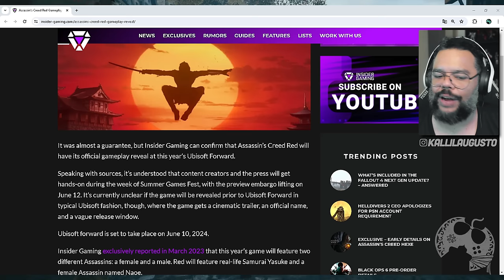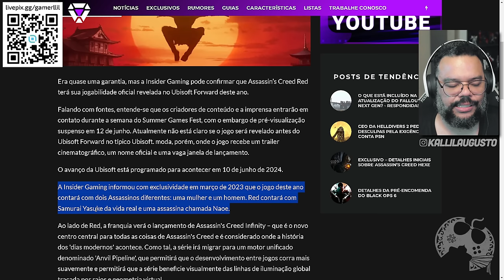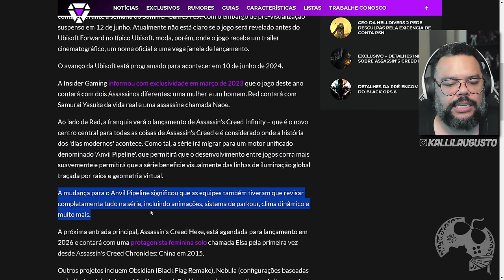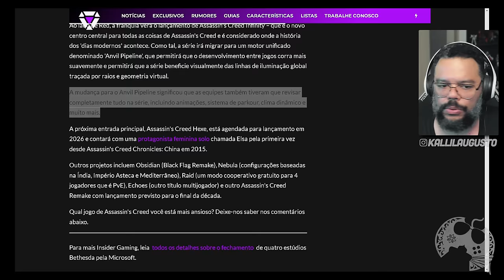GAMEPLAY DE ASSASSIN'S CREED CODENAME RED TEM DATA CONFIRMADA PELA INSIDER GAMING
Eu não tenho mais dúvidas quanto ao ANO de lançamento de Assassin's Creed Codename Red. Sim, eu acredito que o jogo vai sair ainda este ano, mas algumas pessoas me pedem mais e mais provas sobre isso. Bom, neste vídeo eu trago MAIS UMA das diversas já publicadas pela Ubisoft, confirmando que o jogo sai ainda em 2024.

Me Contate

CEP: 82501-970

Kallil Augusto

Hashtags